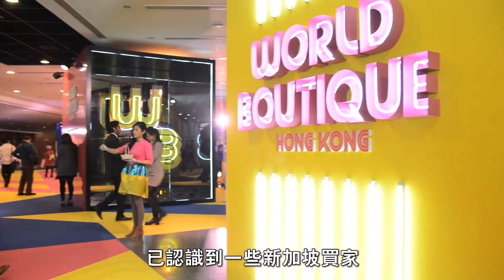青春常駐:童話X時裝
歌手張敬軒去年的大熱作品《青春常駐》，令全城回憶美好童年。你鍾愛的童話故事，原來已化身時裝和手袋，繼續陪著你。新晉時裝品牌Blind by JW ，也從百葉簾的間隙窺探世界，創作出夢幻、寫意的時裝系列。Blind by JW 由兩位香港設計師劉婉婷和江德華一手創立。憑藉唯美的創意理念、中西合璧的創作思路，其時裝及手包系列一推出就受到廣泛關注。一齊看看兩位年輕設計師的品牌意念，還有他們教授穿衣心得。

Blind by JW品牌創辦人 劉婉婷; Blind by JW品牌創辦人江德華

香港貿發局香港時裝節秋冬系列： 香港貿發局香港國際時尚薈萃： FASHOINALLY